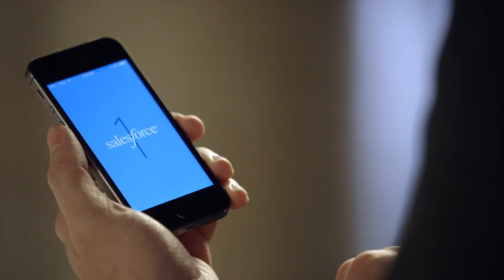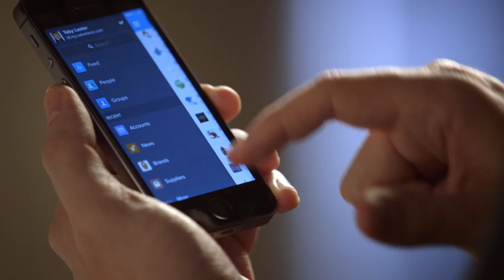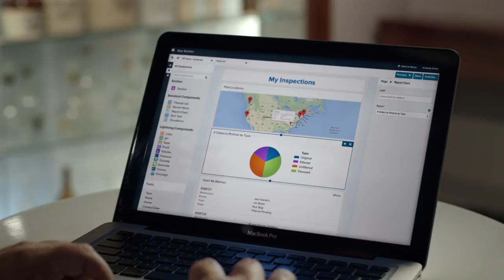Brown-Forman is a Trailblazer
Brown-Forman employees teamed up to create 45+ custom apps fast, using Salesforce technology.